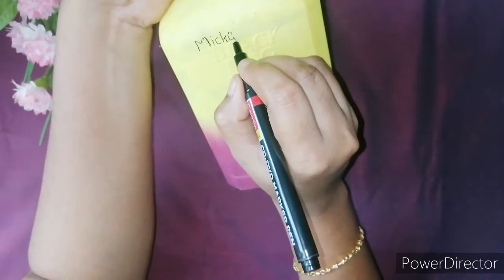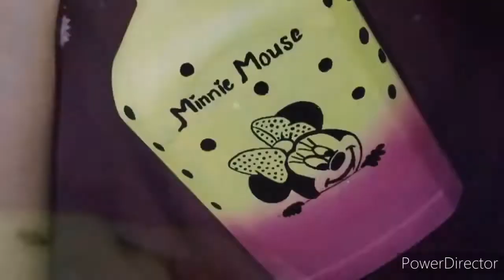bottle painting/ bottle art/ simple bottle painting idea